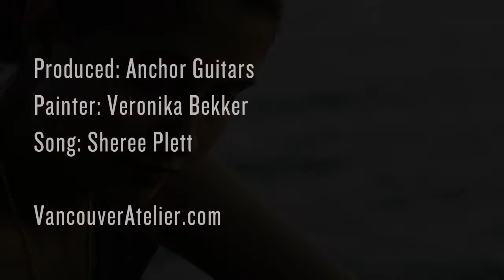Plein air painting during a golden sunset on the ocean at Lighthouse park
Beautiful sunset painting session. Joy of the outdoors in Light house Park of West Vancouver translated into watercolor painting. This video project made by Skinny Tim and Nika.